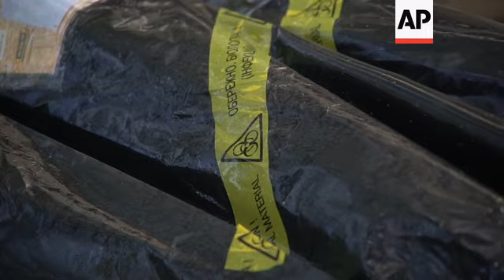ONLYONAP Ukraine medics forced to improvise PPE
(11 May 2020) Funerals have been held for victims of Ukraine's COVID-19 outbreak as the country's troubled health care system is overwhelmed by the new virus.
Nadiya Muchka, daughter of Semen Muchka, a 71-year-old who died from COVID-19, said her father needed a venilator, "but it was broken." Only Nadiya and her brother were able to attend their father's funeral on Saturday, due to the risk of transmission.
The crisis could not have struck at a worse time for Ukraine.
The country's corruption-ridden economy has been drained by six years of war with Russia-backed separatists in the east, and the year-old administration of President Volodymyr Zelenskiy inherited health care reforms begun by his predecessor that are still being rolled out.
The reforms have slashed government subsidies, leaving hospital workers underpaid and poorly equipped.
Aware of the health care problems, authorities began a strict coronavirus lockdown on March 12, complete with police patrols and tight restrictions on using public transportation. Farmers, businessmen and others have been pushing authorities to ease the rules, and the government said it would do so starting Monday.
Yet doctors fear this will lead to a new wave of contagion.
“You can see this sad picture of our readiness, and it happens in the fourth month of the epidemic,” said Dr. Oleh Stetsiuk, a pathologist in the western city of Ternopil who wears a yellow protective suit that his friend, a shoemaker, made for him.
“They don’t give us a penny to improve sanitary conditions,” Stetsiuk said. He conducts autopsies on patients killed by the virus outdoors behind his hospital because its morgue lacks the proper air and water filtration system.
Stetsiuk added that Ukraine was initially unprepared for the epidemic, and doubted that it was now. Authorities rejected his plea to provide a tent for the autopsies, he said, citing a lack of funds.
The government used to subsidize things like wages for medical workers and hospital utility bills, but under a second stage of the reforms that began last month, there will be further cuts to of the already-limited state funding.
Zelenskiy has vowed to revise the reforms, saying that it otherwise could lead to the closure of more than 300 hospitals, leaving 50,000 medical workers jobless.
Medical workers across Ukraine have held rallies to protest the reforms and some hospital chiefs staged hunger strikes.
As of Monday, the Eastern European country had recorded over 15,600 infections and 408 deaths, according to John Hopkins University.
The new coronavirus causes mild or moderate symptoms for most people. For some, especially older adults and people with existing health problems, it can cause more severe illness or death.